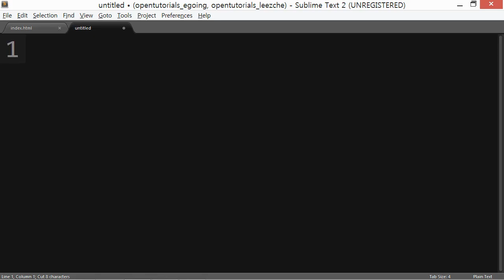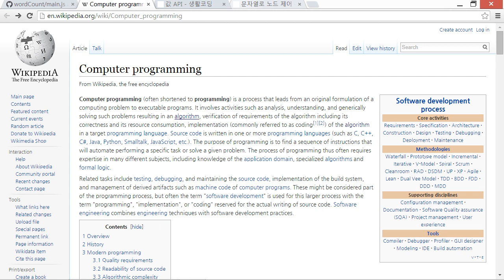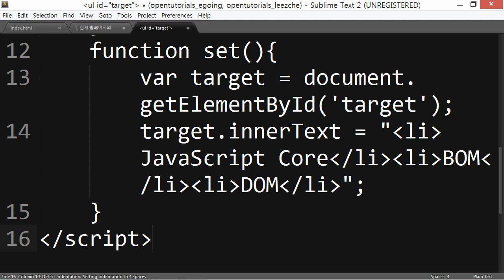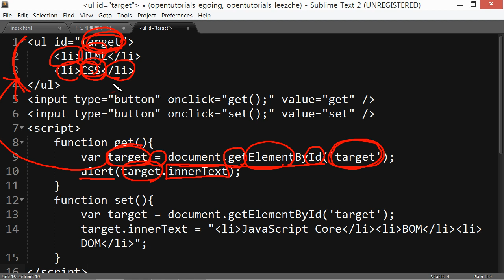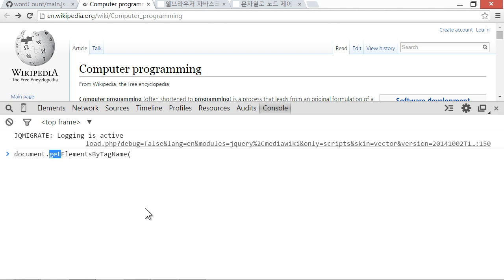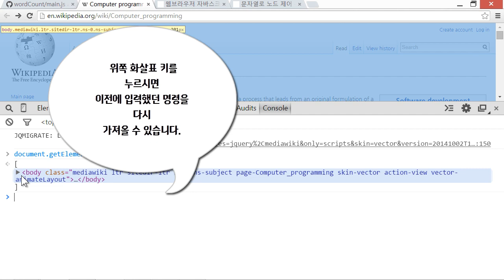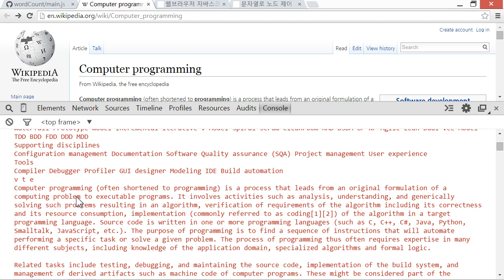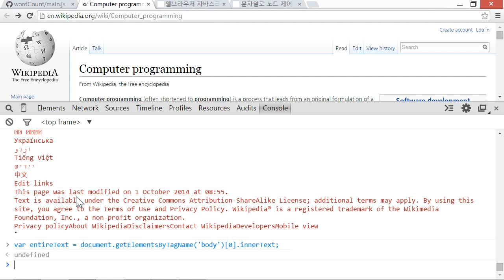JavaScript - Word Counter 2 : 문서에서 문자 가져오기